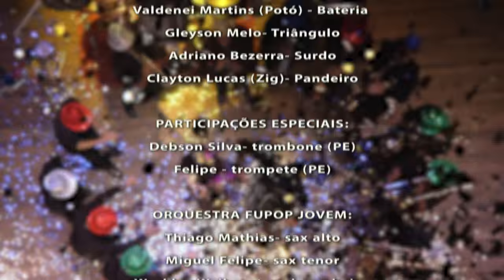Eloisa Olinto - Carnaval 2016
Músicas:
Pombo Correio (Moraes Moreira)
Banho de Cheiro (Carlos Fernando)
Boca do Balão (Moraes Moreira/ Zeca Barreto/ Fred Góes)
São João na Estrada (Morais Moreira)

Banda:
Waguinho Duduta- Guitarra
Jeyves Melo- Baixo
Ray Araújo- Cavaquinho
Franciel Andrade- Sanfona
Valdenei Martins (Potó) - Bateria
Gleyson Melo- Triângulo
Adriano Bezerra- Surdo
Clayton Lucas (Zig)- Pandeiro

PARTICIPAÇÕES ESPECIAIS:
Debson Silva- trombone (PE)
Felipe - trompete (PE)

E ORQUESTRA FUPOP JOVEM
Thiago Mathias- sax alto
Miguel Felipe- sax tenor
Weskley Weiber- trombone baixo
Frankllyn Douglas- trombone
Josenildo Araújo- trompete
Lucas Ferreira- trompete

Apoio:
Tv Itarare
Radiola Studio
Juá Produções
Teatro Municipal Severino Cabral

Cenário:
Nega Maluca Produções
Rivane Reinaldo

Apoio de Produção:
Fabio Gama
Fabrício Diniz
Victor Herbert

Imagens
Charles Dias
Wilton Gomes

Edição de imagens:
André Ventura

Produção:
Saulo Queiroz